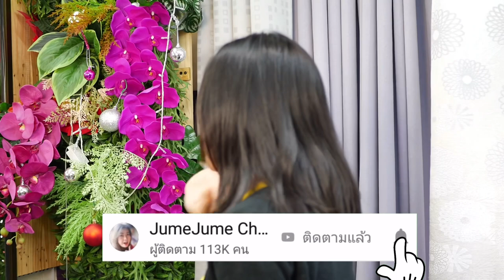Beautiful bob haircut thick hair ตัดผมบ๊อบสวย สวย คนผมหนา